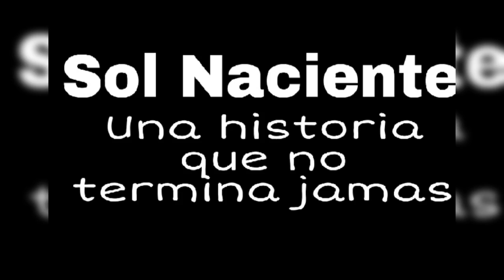Propuesta - Amada amante - La distancia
Sol Naciente
Intimo